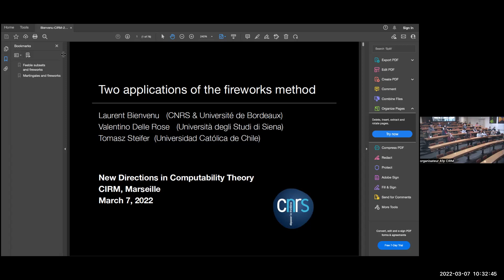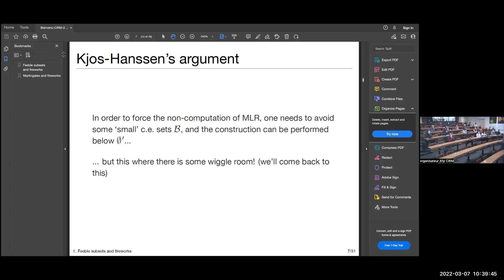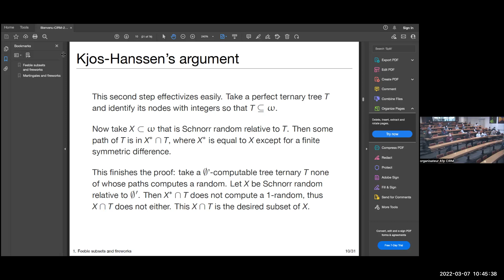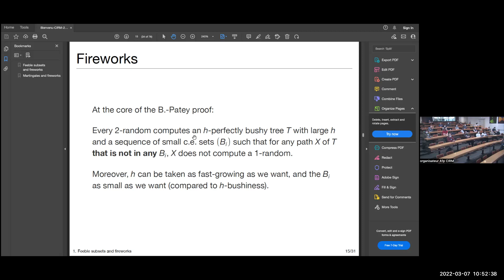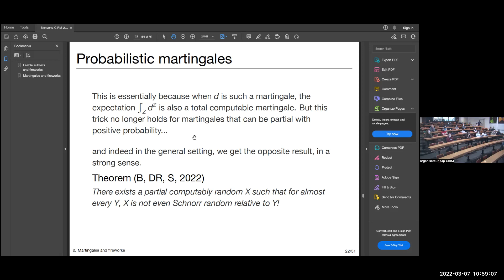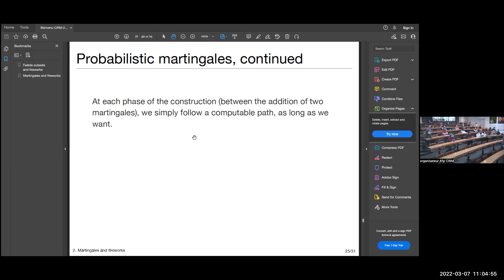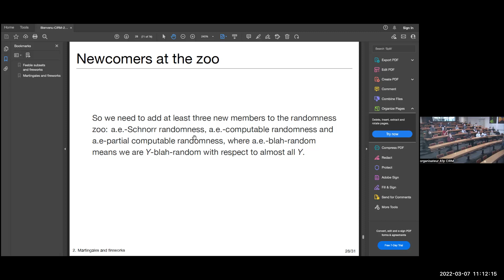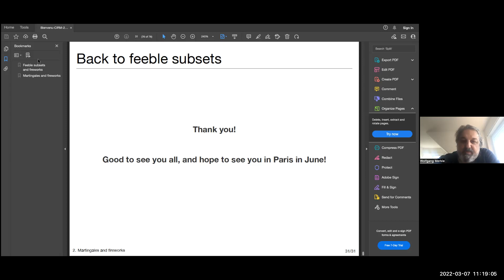Two more applications of the fireworks technique - Laurent Bienvenu